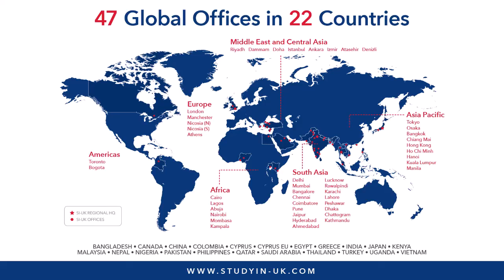Aviation and Airport Management University College Birmingham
University College Birmingham (UCB) is in the heart of Birmingham, the UK's second city. It has its origins as a technical college in the early 20th century and was granted full degree-awarding powers in 2007.